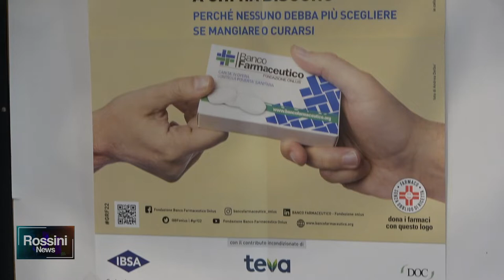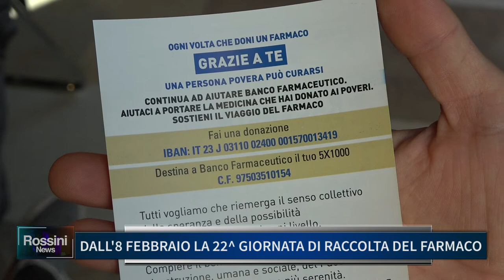DALL' 8 FEBBRAIO LA 22° GIORNATA DI RACCOLTA DEL FARMACO